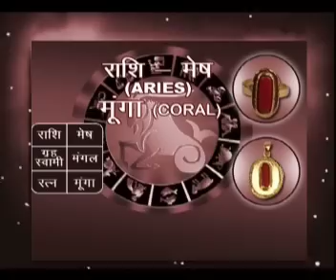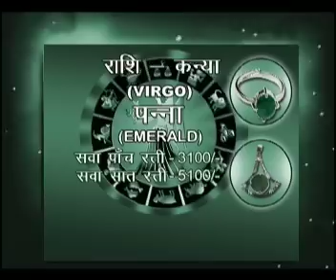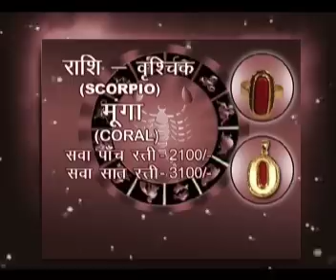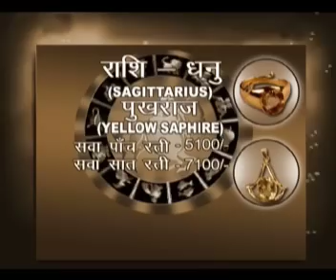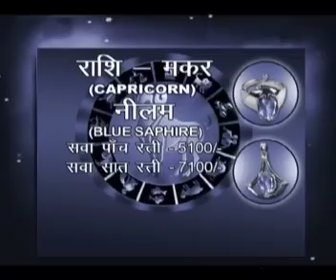Gemstones | Original Gemstones Online | Precious Gemstones India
HESSONITE GARNET (GOMED) is the stone of planet "RAHU", the dragon's head. In Indian astrology, RAHU is said to be a shadow planet. He is the son of "SINHIKA" the daughter of "HIRNYAKASHYAPU". As per Hindu mythology, at the time of "SAAGAR MANTHAN", the devil "RAHU" managed to drink the

immortal fluid "AMRIT" along with holy angels "DEVTAS". Lord Vishnu became angry and cut his head using his "SUDARSHAN CHAKRA". But as RAHU managed

to drink "AMRIT", he could not die. As the result the head and the trunk of his body were still alive. Afterwards, these two parts of his body became the shadow planet

by the name of "RAHU" and "KETU".

 Katehla / Amethyst

It is very useful for people with Aquarius & capricorn Sign.It is a stone of divine love. It is very useful for removing tension or migraine related problems. It gives mental

harmony & peaceness. Wear it in middle finger of right hand on Saturday after washing it in holy ganga water or raw milk between 3 pm to 5 pm .

Original Manik / Ruby Gemstone :-

Surya ratna manikya is very useful for people with Leo Sign. It is very useful for increasing strength, encouragement, problems of eyes, control of anger, heart disease, head disease, self-respect, to increase family-name.

Manikya is good for purity & cleanliness. On Sunday-morning, ring should be dipped in the raw milk. Afterwards washing it with water, keep it on red cloth & pour some red Chandan & Kesar with some flowers and recite this Surya mantra 101 times.

Original Moti / Pearl Gemstone : -

A quite, gentle shine and softness of the pearl has endeared it alike to Men and Women over the ages. Pearls comes in White, Black and with Tinges of Yellow, Blue,

Salmon Pink, Red, Brown and Green. A pearl is considered flawded if it has cracks on the skin, a joint appearance, a mole, is lusterless, has mud or other material inside.

Pearl represents the queen in Jyotish. The pearl is often called the "queen of the sea".

Original  Munga/Coral Gemstone : -

Moonga, red and sindoori (vermilion) in color. The use of the coral in jewellery dates back to the Romans who considered it auspicious worn in amulets.

Original Neelam / Blue Sapphire Gemstone:-

It is very useful for people with Aquarius & capricorn Sign. It is a stone of divine love. It is very useful for removing tension or migraine related problems. It gives mental harmony & peaceness.

Original Onyx Gemstone:-

Onyx ia a chalcedony that occurs in bands of different colors. It is composed of relatively straight, parallel layers of different colors.

Original Opal Gemstone:-

Opal is a rare gem with different shining properties in different colors like red, green, yellow, blue etc. Opal is said to be the gem for those working globally, e.g. in the business of export-import, travel, tourism and navigation. Opal is the stone said to be powerful mean to gain extra sexual power.

Original Panna/Emerald Gemstone  :-

Emerald is Velvety green in color, The most coveted emerald is that which is radiant and smooth and has neither cracks nor dots. Emerald harmonizes and strengthens the positive influences of Budha or mercury.

Original Pukhraj / Yellow Sapphire Gemstone:-

Yellow sapphire harmonizes and benefits Guru or Jupiter, the largest graha (planet) in the solar system. It signifies knowledge, wisdom, virtue, fortune, justice, education, future, religion, philosophy, devotion, children, distant travel, spirituality, truthfulness, prosperity and charity.

Original Sunehla / Golden Topaz Gemstone :-

An effective gem, which almost acts as a mental tonic, the Golden Topaz confers dignity and nobility of character. One gets innovative ideas by wearing this gem, and learns to control anger and also turning one`s energies positively. A golden topaz should be worn on the index finger on Thursday morning.